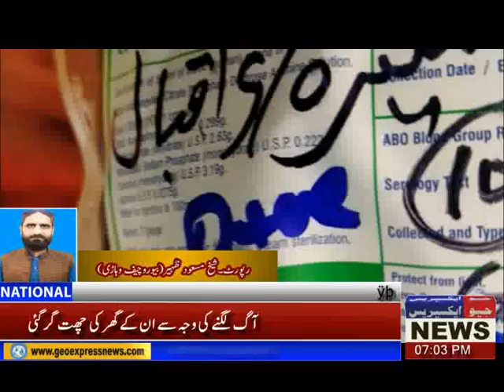میلسی ایک بچی کی فریاد سنو انکل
Geo_Express_News میلسی ایک بچی کی فریاد سنو انکل !میں بھی اپ کی بیٹی جیسی ھو ۔میں اور میری جیسی بہت سی بچیاں اور بچے میلسی تھیلیسیمیا سنٹر میں زیرعلاج ہیں ۔۔۔ زندگی اور موت کی کشمکش میں آپنی زندگی گزار رھی ھیں۔ اگر آپ کو اپنے بچے پیارے ھے ان کو آپ کسی تکلیف میں نہیی دیکھنا چاہتے ۔تو پھر طے ھے کہ آپ لوگوں کے پاس ایک ھمدرد دل ھے ۔ پھر تھوڑی سے ھمدردی ھم جیسی بے بس، لاچاروں کیلئے ضرور ھوگی۔ ھمیں آپ کے بچوں جیسی نارمل زندگی گزارنے کیلئے آپ کی ھمدردی اور بھر پور تعاون کی ضرورت ھے۔ رب کریم کی رضا اور ھماری زندگیاں بچانے کیلئے اس رمضان میں اپنی زکواة میلسی تھیلیسیمیا سنٹر میں زیرعلاج مریض بچوں کو دیجئے۔ یقینا میلسی تھیلیسیمیا سنٹر ھماری لئے "زندگی کی امید ہے "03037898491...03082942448